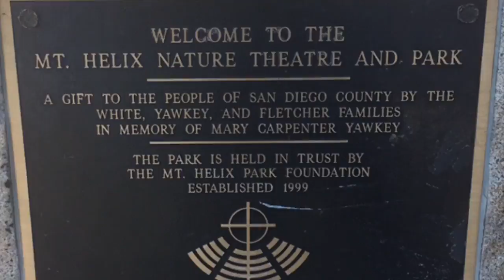Mt. Helix (some of the best views in San Diego)